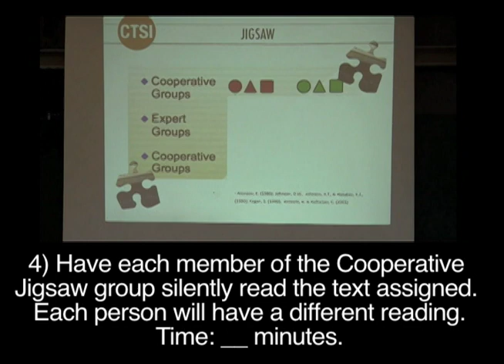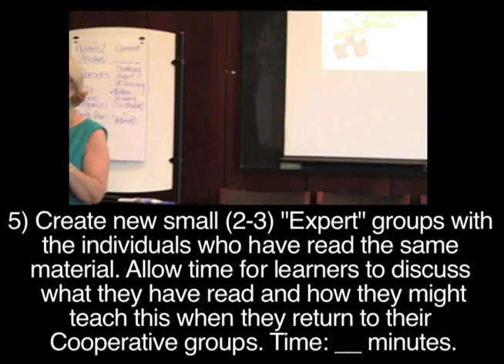Jigsaw Reading.mov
CTSI, Large Class Teaching, 2011, Carol Rolheiser